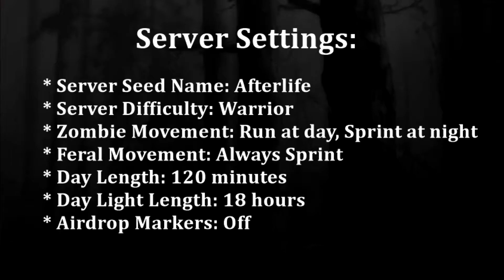ZOMBIES RUN! EP8 | Shots Fired! | 7 Days To Die Alpha 17 Multiplayer Gameplay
Welcome to my ZOMBIES RUN! Alpha 17 - 7 Days To Die Multiplayer Gameplay Series!

My friends!.

Server Seed Name: Afterlife
Server Difficulty: Warrior
Zombie Movement: Run at day, Sprint at night
Feral Movement: Always Sprint
Day Length: 120 minutes
Day Light Length: 18 hours
Airdrop Markers: Off

Set in a brutally unforgiving post-apocalyptic world overrun by the undead,
7 Days to Die is an open-world game that is a unique combination of first person shooter,
survival horror, tower defense and role-playing games.